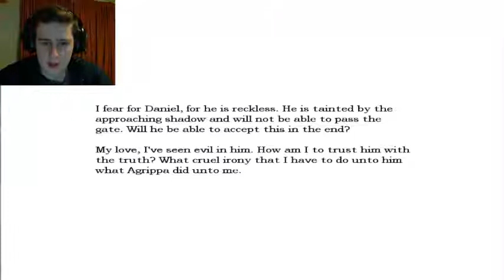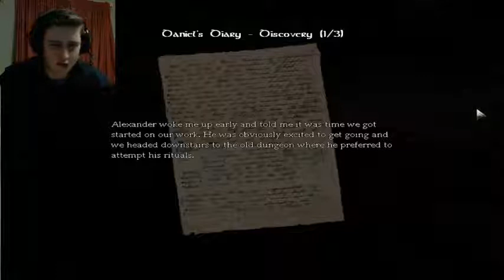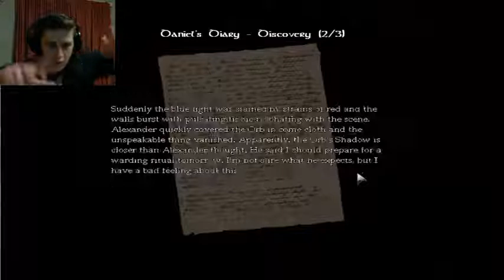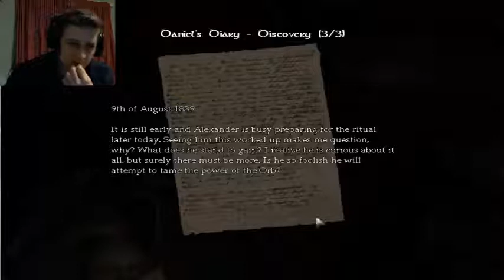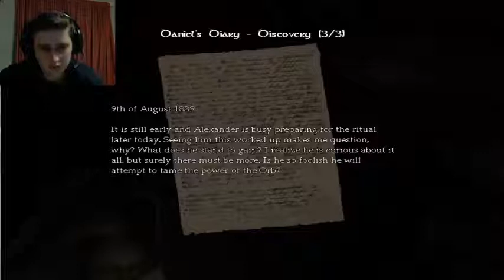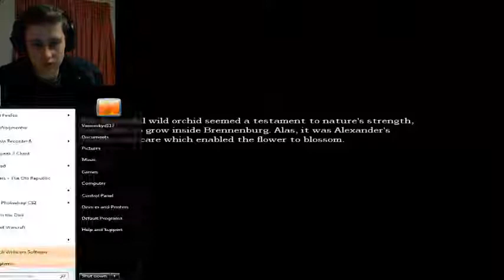Amnesia The Dark Descent - Part 8 - DASTARDLY!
Indeed! Very dastardly!